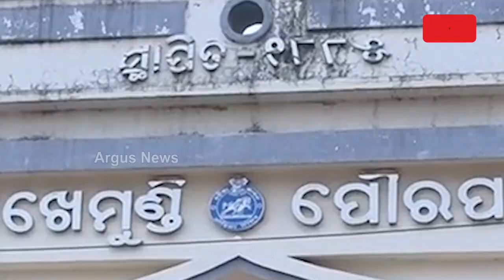Gajapati : Park, Open Gym in Odisha's Paralakhemundi Lies In Dilapidated Condition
କାହା ସ୍ବାର୍ଥରେ ନିର୍ମାଣ ହୋଇଥିଲା ଓପନ୍ ଜିମ୍ ଓ ପାର୍କ ? || Open Gym || Gajapati